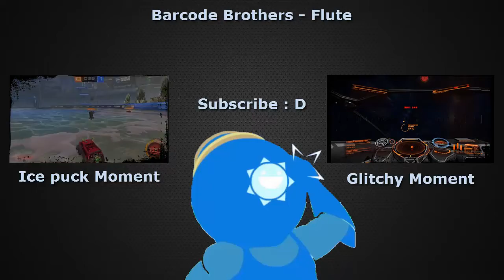Strategically Panicking Moments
Game: Insurgency

Songs (in order):
Electro Swing || SirensCeol - The Devil's Swing
Electro Swing || Jamie Berry Ft. Octavia Rose - Delight
Jamie Berry - Grandiose (Original Mix)
Barcode Brothers - Flute